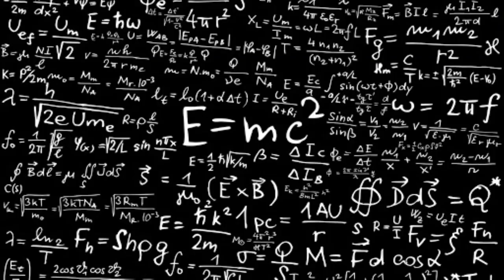Frenchie Puppy Prison Break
My puppy is smarter than I give him credit for! I caught him legitimately trying to unlatch the door on his cage a few times, so thought I'd make a Puppy Prison Break Video!